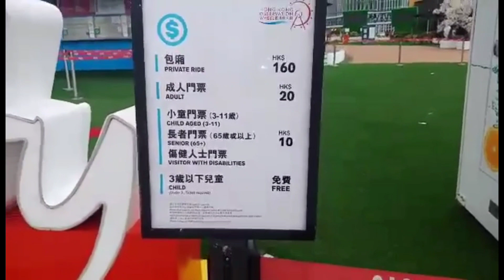TOURIST ATTRACTION IN HONGKONG/FERRIS WHEEL/Tita Chichay Vlog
LOOKING TO VISIT THE HONGKONG OBSERVATION WHEEL?

PLAN A FUN DAY OUT WITH THE FAMILY AROUND HONGKONG'S HARBOUR

THE HONGKONG OBSERVASERVATION WHEEL IS A 60 METRE TALL FERRIS WHEEL LOCATED AT THE CENTRAL HARBOURFRONT,CENTRAL,HONGKONG.IT HAS 42 GONDOLAS INCLUDING ONE VIP GONDOLA WITH LEATHER SEATS AND A CLEAR GLASS BOTTOM FLOOR. ALL GONDOLAS ARE EQUIPPED WITH AIR CONDITIONERS AND COMMUNICATION SYSTEMS.

HEIGHT:60 M
CONSTRUCTION STOPPED:SEPTEMBER 2014
OPENED:DECEMBER 5,2014
COST:250 MILLION HKD (ENTIRE INSTALLATION AND TRANSPORTATION)
CONSTRUCTION STARTED MAY 2014